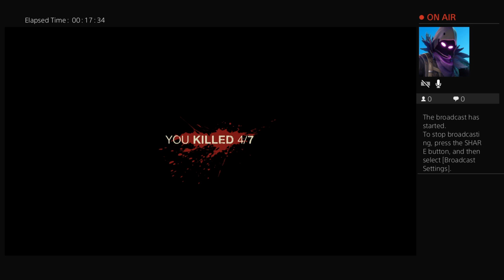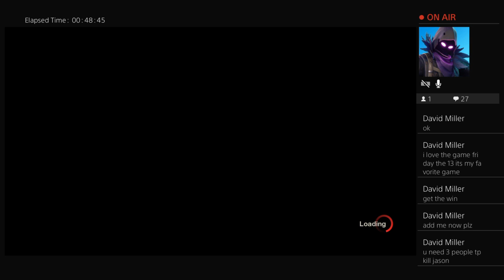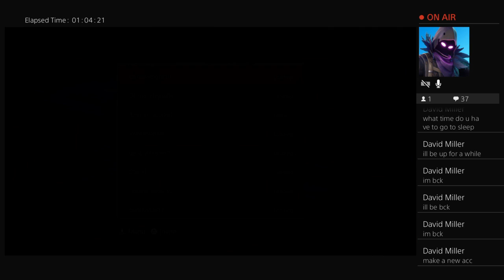Friday the 13th come play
I usually post random shit if you wanna know my Fortnite stats Then they should be in the description of my videos